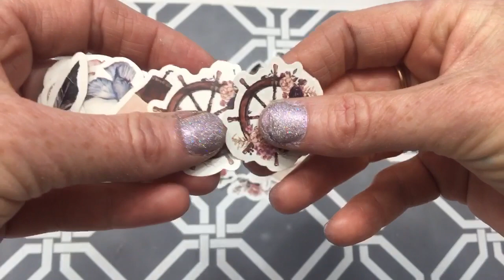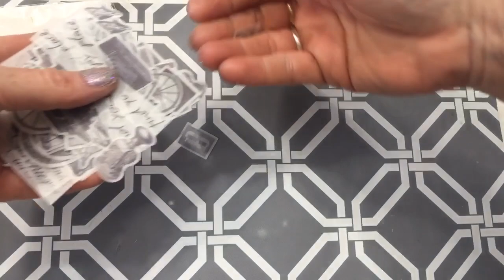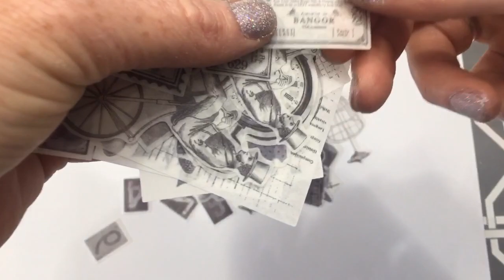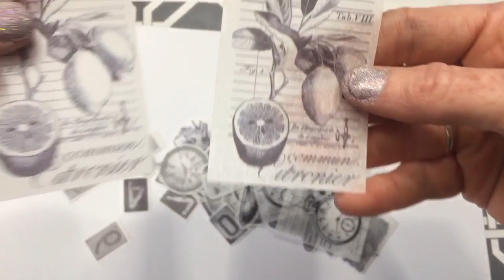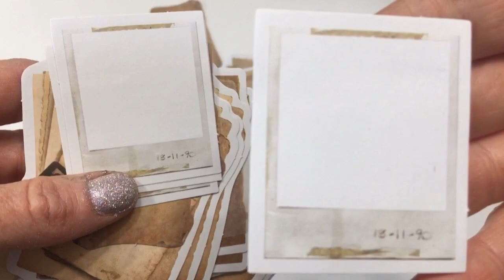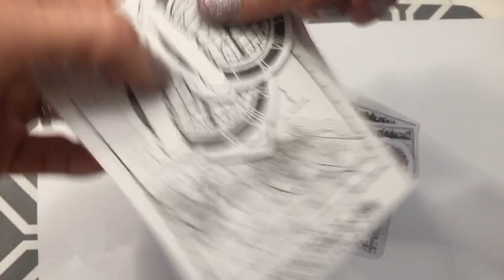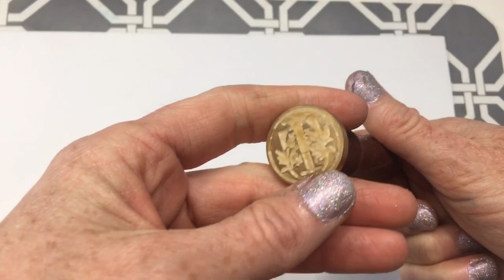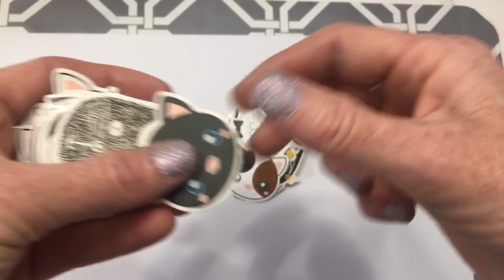Ali Express Craft & Journaling Haul plus Give Away announcement 😘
Today I am sharing a few things I ordered off of Ali Express that I will be using in my crafting and journaling endeavours 😊.